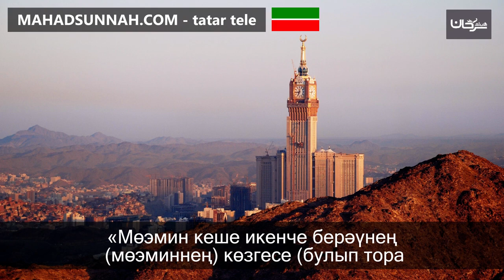40 «Мөэмин кеше икенче берәүнең мөэминнең көзгесе булып тора» المُؤْمِنُ مِرْآةُ المُؤْمِنِ